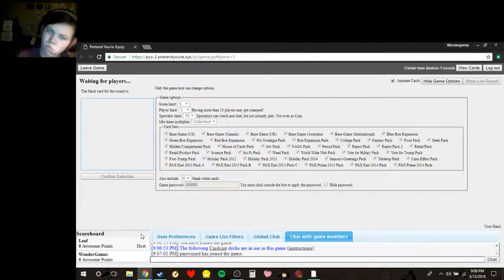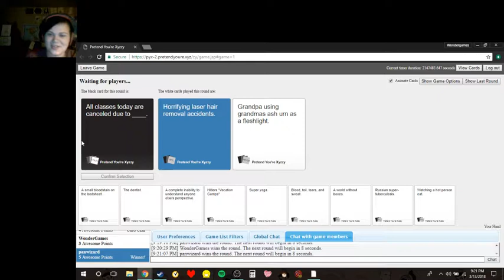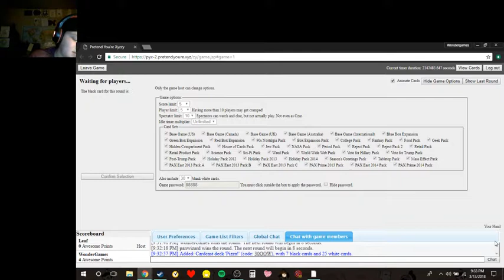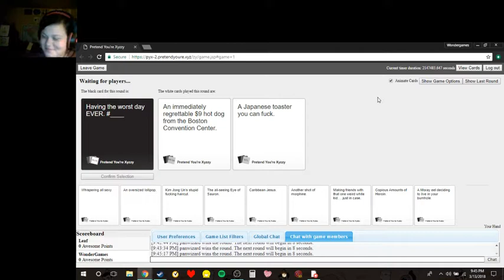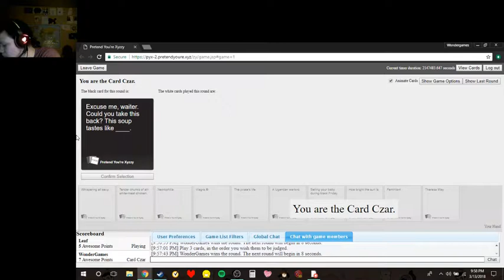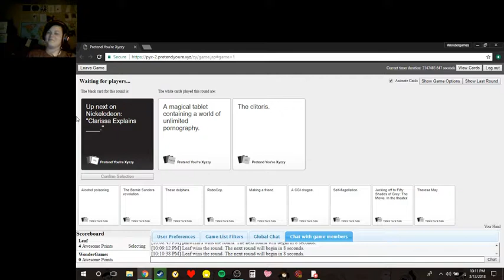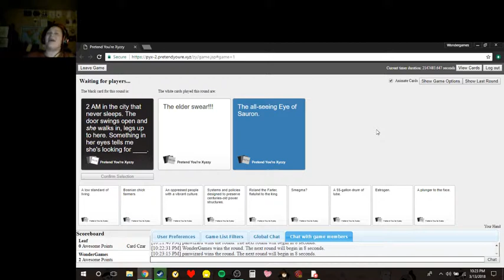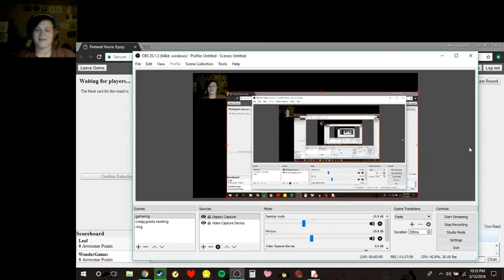CAHWF Extended Cut